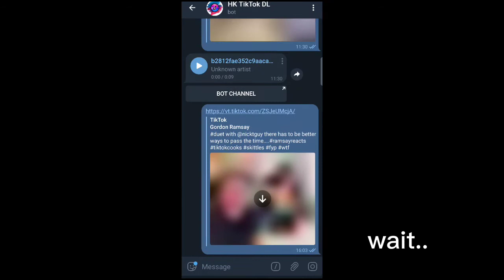Download TikTok Video Without Watermark Using Telegram 2021| Cara Download TikTok Tanpa Watermark